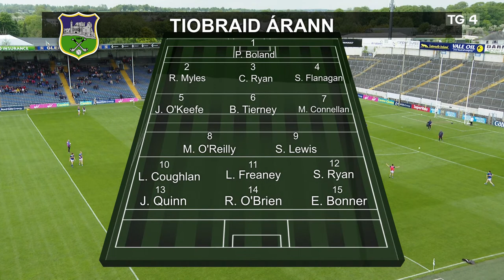Cork v Tipperary | Minor Football Championship 2023 | Semi-Final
Craobh Peile Mionúr Electric ireland - CLC na Mumhan
Electric Ireland Minor Football Championship - Munster Semi-Final

Staid Semple, Durlas Éile
Semple Stadium, Thurles

Déardaoin 18/05/2023 Beo @ 18:55
Thursday 18/05/2023 Live @ 18:55

Tráchtaire - Tomás Mac a 'tSaoir